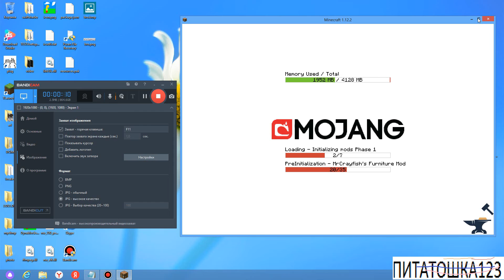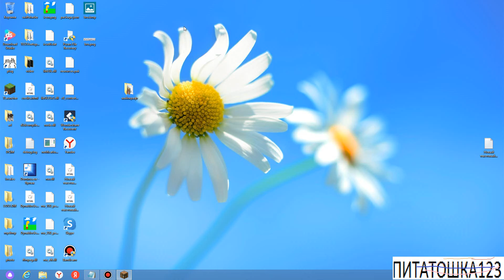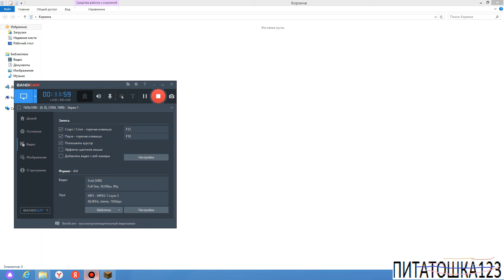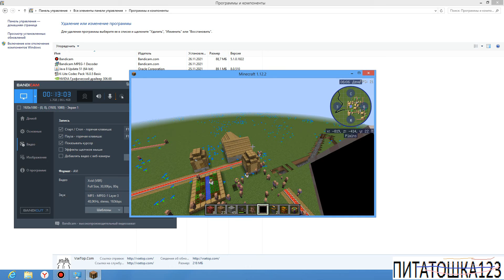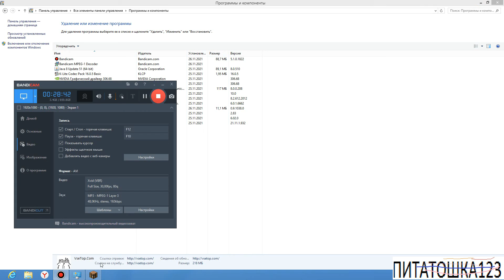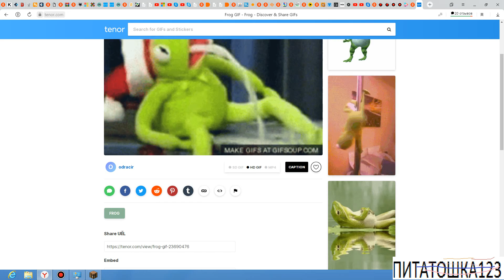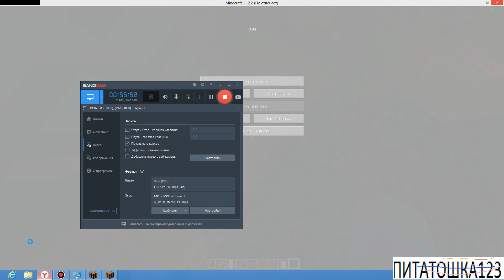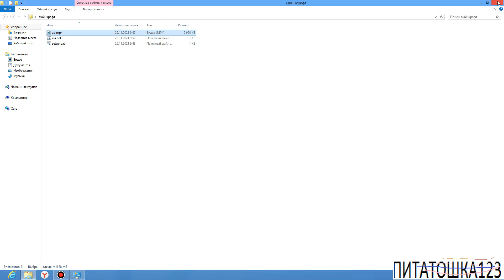МАЙНКРАФТ СТРИМ 1 ЧАС (в компе весит 8ГБ!!!!)